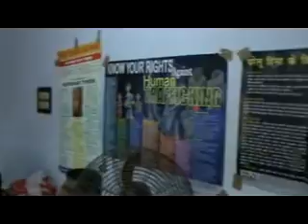Legal Training on Dalit Rights in Nov 2010 at Kalahandi, Orissa Part: 53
State Level Legal Training on Dalit Rights
A two day State Level Legal Training on Dalit Rights was held at Hotel Plaza Hind, Kesinga Road, Bhawanii, Kalahandi, Orissa from 28th November 2010 to 29th November 2010. It was an initiative taken by Human Rights and Law Network.  Many Activists & Lawyers Dalt women and men were participated from different parts of the state of India.

Dalit and Adivasi Rights
The Indian Constitution banned the practice of untouchablity under Article 17 and the Schedule Caste/ Schedule Tribes (Prevention of Atrocities Act), 1989 was introduced to combat persecution and discrimination against Dalits and Adivasi (tribal) people. Despite the existence of these strong legal provisions, Dalit and Adivasi populations have found it virtually impossible to access their rights through the legal system.  In this context, Human Rights and Law Network (HRLN) provides legal aid and rights-awareness to members of Dalit and Adivasi communities and uses the law to ensure that the violation of Dalit and Adivasi rights are addressed through the legal system.

State Level Legal on Dalit Rights is a forum committed to the elimination of discrimination based on caste The Dalit Rights Initiative at HRLN has been instrumental in bringing about some landmark legal decisions on Dalit/ Adivasi rights, which have positively impacted the lives of thousands of people around the country. Dalit populations are often forced into manual labour and scavenging (disposing of human excrement, animal carcasses, etc.).

ISSUES OF CONCERN
• The practice of untouchability and discrimination against Dalits/ Adivasis
• Unorganised labour (Migrant Labour, Bonded Labour & Child Labour etc.)
• Manual scavenging
• Dalit/ Adivasi women's rights
• Protecting the rights of couples in inter-caste/ intra-gotra marriages
• Dalit/ Adivasi land rights
• Affirmative actions/ Protective Discrimination
• Special developmental schemes/ policies related to Dalit/Adivasi populations